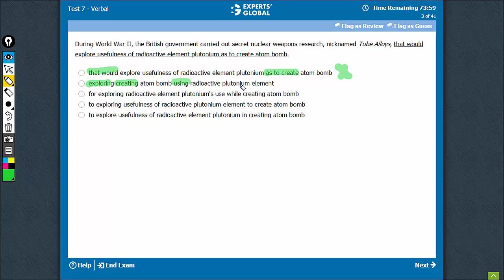During World War II, the British government carried | Experts' Global GMAT Prep | KKCL0*